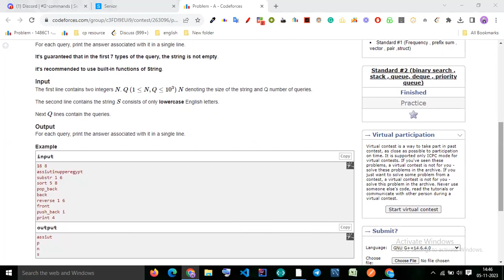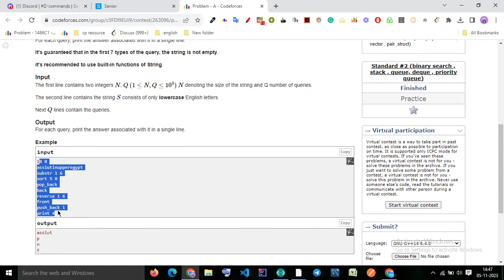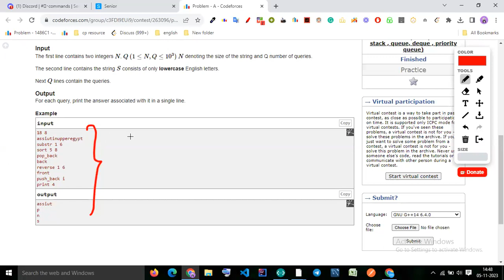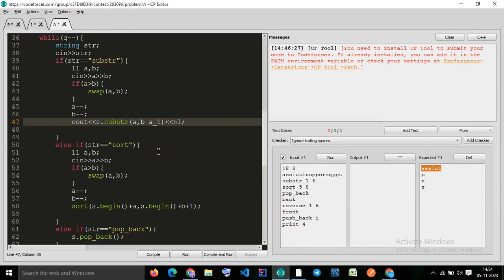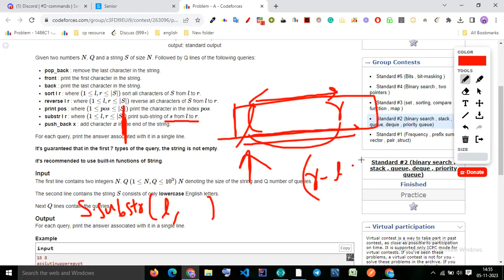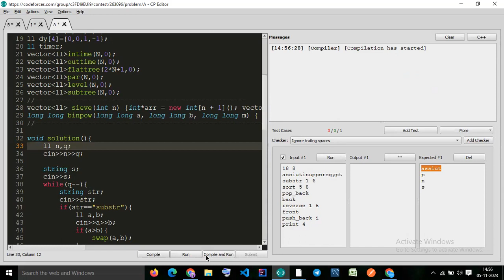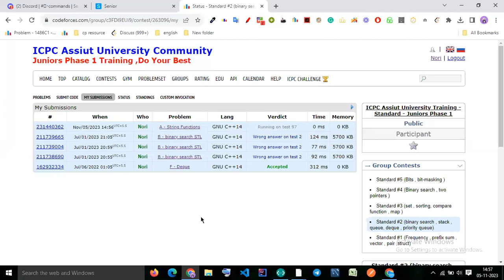A.String Functions: C++ STL Sheet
for announcements, resources, and other updates.